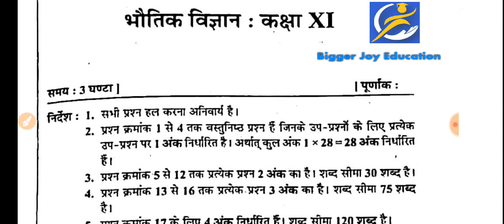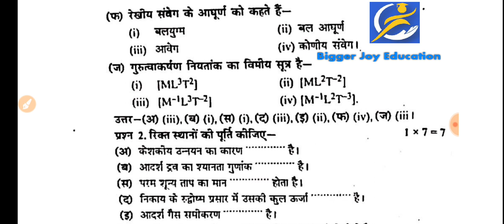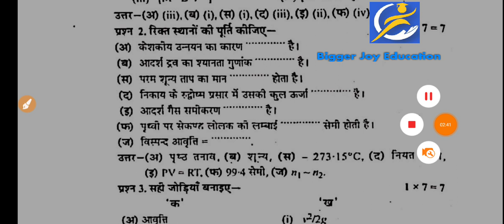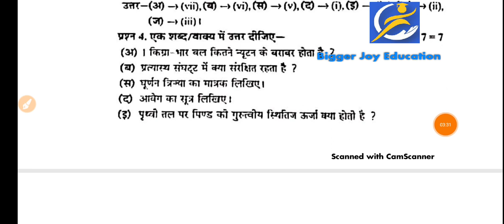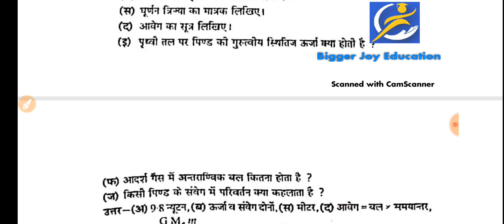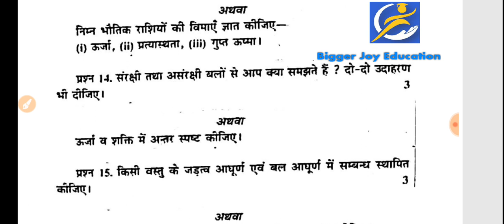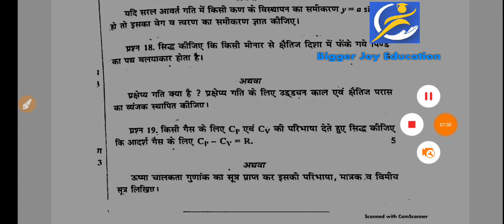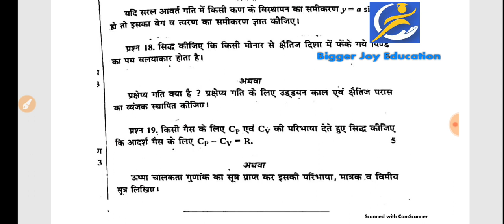कक्षा 11वीं भौतिक विज्ञान वार्षिक पेपर 2023 | Class 11th physics varshik pariksha 2023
वार्षिक परीक्षा का पेपर भौतिक विज्ञान कक्षा 11

 एमपी बोर्ड वार्षिक पेपर कक्षा 11 भौतिक विज्ञान

 भौतिक विज्ञान का वार्षिक परीक्षा का पेपर कक्षा 11

 कक्षा 11 भौतिक विज्ञान बोर्ड परीक्षा का पेपर एमपी बोर्ड

कक्षा 11 भौतिक विज्ञान का पेपर वार्षिक परीक्षा 2023

 भौतिक विज्ञान का पेपर कक्षा 11 फुल सॉल्यूशन

एमपी बोर्ड परीक्षा कक्षा 11 भौतिक विज्ञान

भौतिक विज्ञान कक्षा 11वी वार्षिक परीक्षा का पेपर

म. प्र.कक्षा 11 भौतिक विज्ञान वार्षिक परीक्षा पेपर

board exam paper class 11th PHYSICS

class 11th Physics paper board exam 2023

 rbse board exam paper class 11th PHYSICS

MP board exam class 11th paper PHYSICS full solution

MP board exam paper class 11th PHYSICS

class 11th PHYSICS annual exam paper

annual exam paper class 11th PHYSICS

board exam 2023 class 11th PHYSICS paper

Kaksha 11 bhautik vigyan paper 2023

Kaksha 11 bhautik vigyan varshik pariksha 2023

Mp board

Educationkatadka

Bseb annual exam 2023

Mp board varshik paper 2023 class 11 PHYSICS

Hbse varshik pariksha 2023

Up board varshik paper 2023 class 11 PHYSICS

Rbse board varshik paper 2023 class 11 PHYSICS

class 11th PHYSICS varshik paper mp board

class 11th PHYSICS varshik paper up board

class 11th PHYSICS varshik paper rbse board

class 11th PHYSICS varshik paper bseb board

class 11th PHYSICS varshik paper cg board

class 11th PHYSICS varshik paper hbse board

 class 11th PHYSICS varshik paper 2023 mp board full paper solution

Class 11 PHYSICS varshik paper 2023